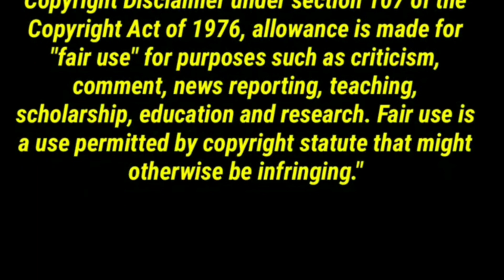TharnType The Series Season 2 EP 7 (7 Years Of Love) | ธารไทป์2 REACTION | Jethology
TharnTypeTheSeriesSS2 เกลียดนักมาเป็นที่รักกันซะดีๆ